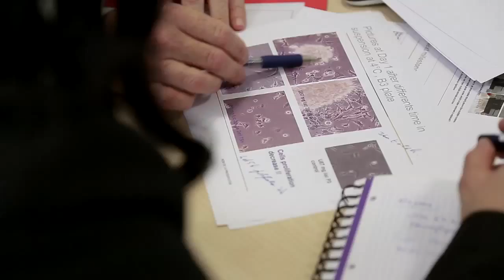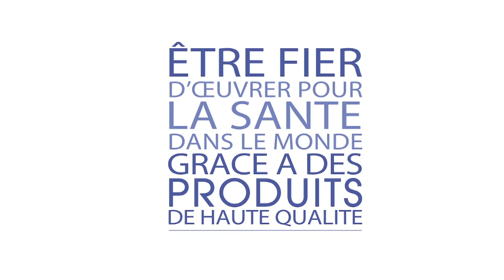Nous sommes Sanofi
Rencontrez des collaborateurs de Sanofi à travers le monde.